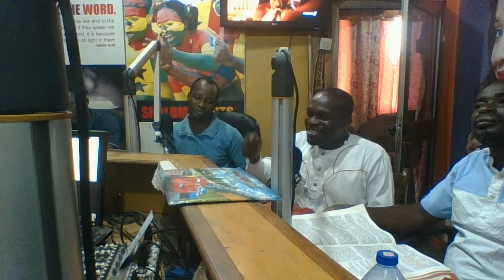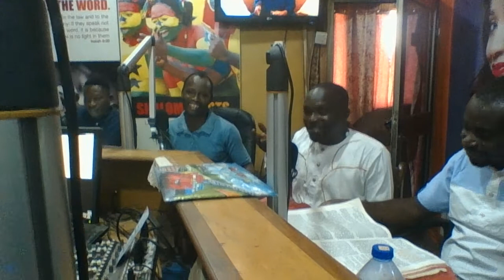A CRUSH AT SHALOM FM BEREKUM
WE STUDY THE BIBLE AND THE BIBLE ALONE THE NAME IS REMNANT EVANGELISTIC MOVEMENT